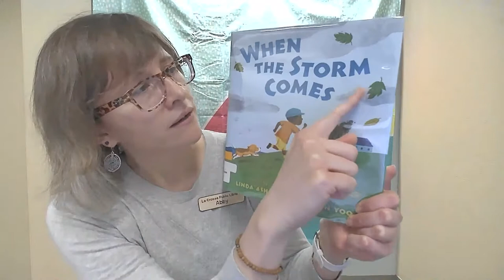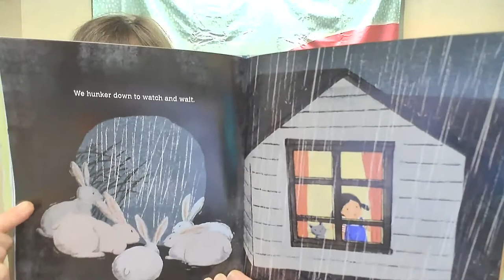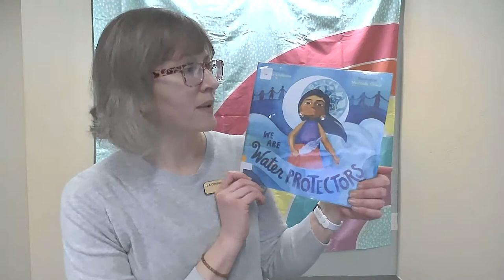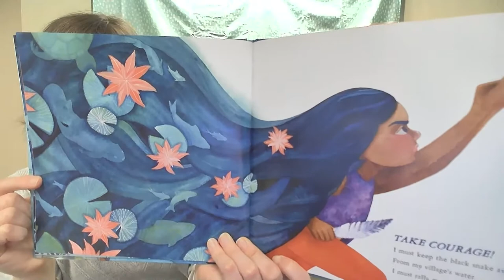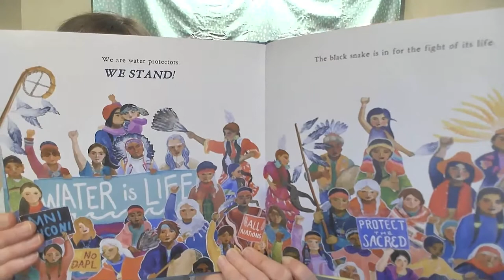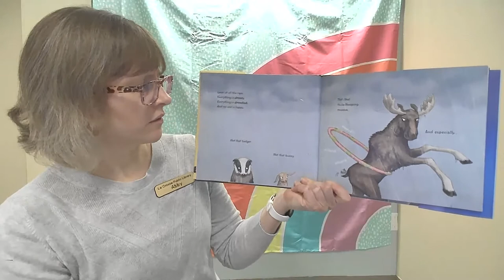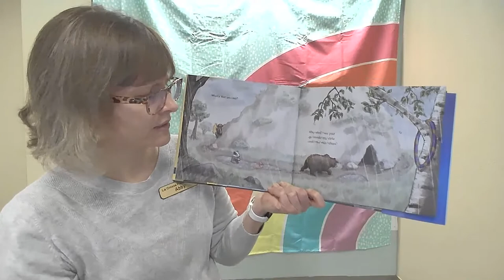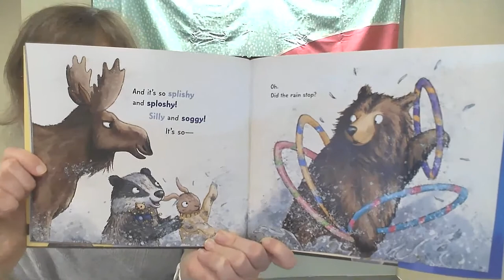Family Storytime: Tuesday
Join us for fun books, rhymes, and songs in this story time for all ages.  Access this virtual storytime on the library’s YouTube page.